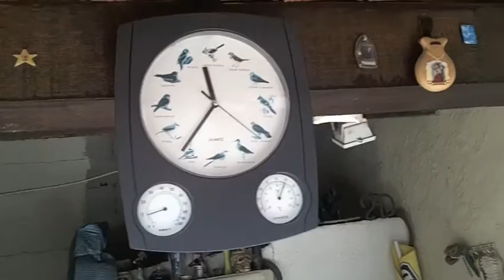Jack, milles excusess pas de cour :))))))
Et voila dans la vie tu ne p rien prévoir. :))))))))))))